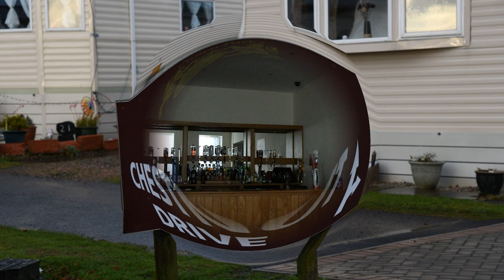Residential Park Homes Scotland Seaton Estate Arbroath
Seaton Estate is a FIVE Star Scottish Tourist Board and Thistle accredited holiday park. A sign of excellence.

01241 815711